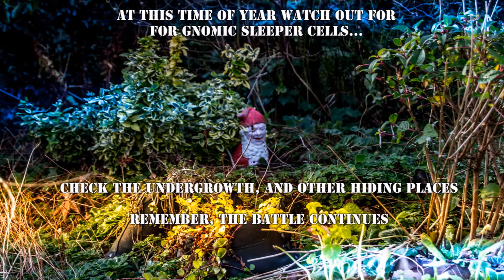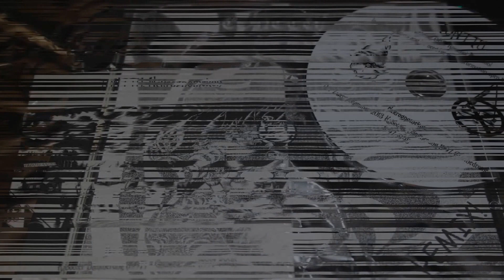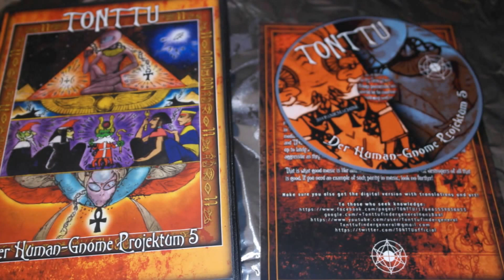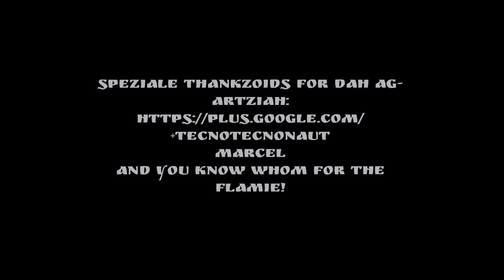TONTTU: Intro-Gnomen Est Omen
Available as CD / Digital